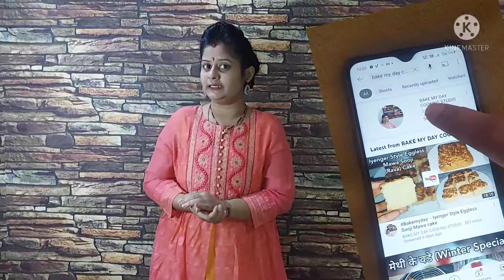Bakemyday - Hidden Heart Cake : Valentines 💝 Special - Surprise Heart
Hidden Heart Cake :  Valentines 💝 Special - Surprise Heart

This is very special cake...you can make for loved one..your Special person..as it has surprise Heart inside it...❤

Here we are making two different sponge ...one red Velvet and one vanilla...

You can use any method to make sponge but this will taste awesome 👌